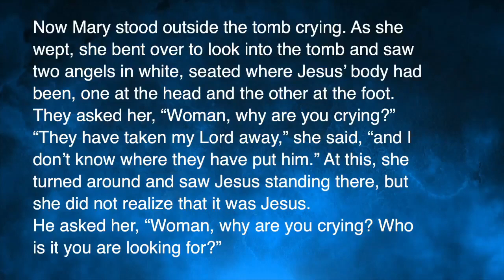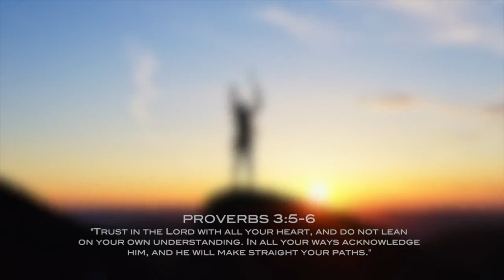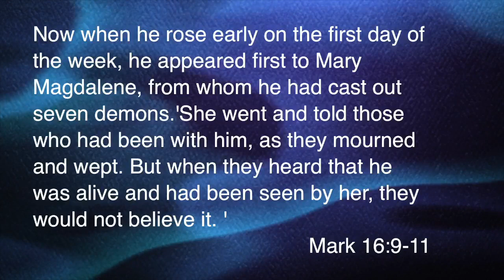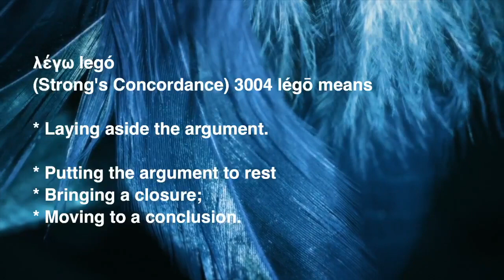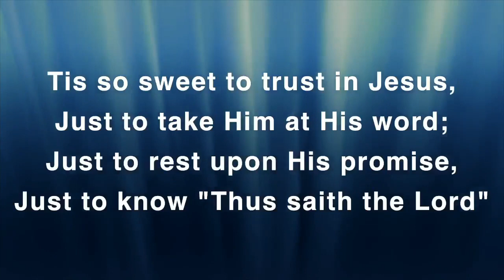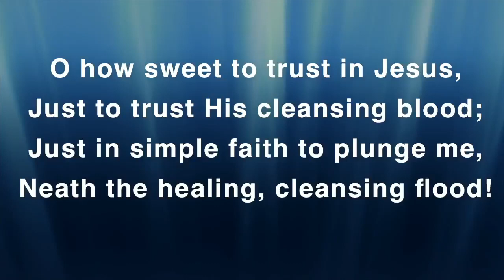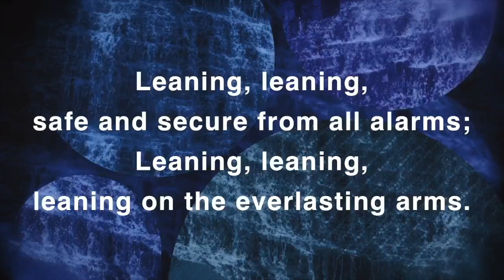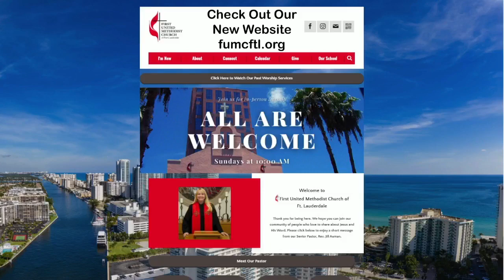Courageous Fearless Women of God (SERMON ONLY)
The first thing that God did to announce to the world that He Is Risen was to appear to the women! Women had a pivotal role in Christianity and their bold and fearless faith transformed the world. Do you have the faith to share the same truth the women of the Bible did? Have you experienced the risen Christ? How are you called to have the bold, fearless faith that only the women of the Bible could teach us?

Come as you are, a non-denominational Christian church located in the heart of Fort Lauderdale, Florida.